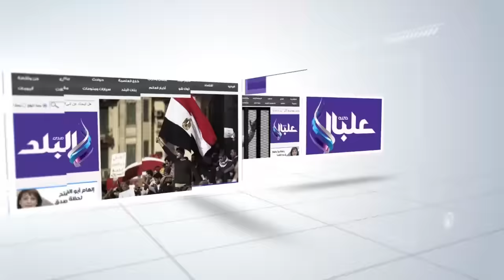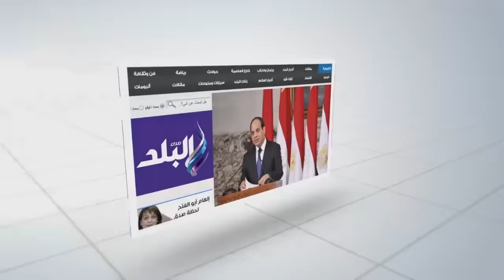صدى البلد | صرف 5 ألاف جنيه لأسرة كل متوفي بحادث انهيار عقار بسوهاج